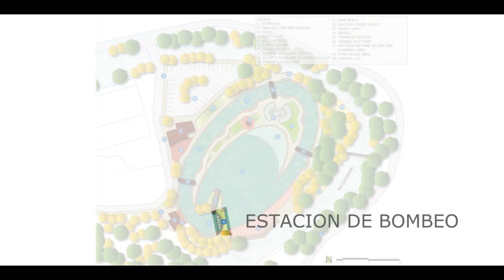Canal de Aguas Bravas de Leitzaran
Proyecto de canal de aguas bravas en Andoain. Estudio realizado por UR2000 (viabilidad) e IBAITEK (técnico)